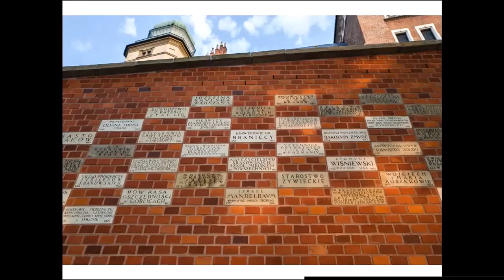Kazimierz wirtualny spacer po Kazimierzu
W czasie wirtualnego spaceru opowiemy o krakowskim Kazimierzu, o którym można opowiadać w nieskończoność, wciąż odkrywając jego tajemnice. Co widać z lotu ptaka? Jakie ślady najdawniejszej historii wciąż można dostrzec uważnie przyglądając się satelitarnej mapie i cyfrowym modelom? Jak Kazimierz się zmieniał i zmienia? Jaki Kazimierz można zobaczyć w obiektywie fotografów – twórców wystawy „Śladami pamięci”?

Przewodnik: Bartosz Wencel